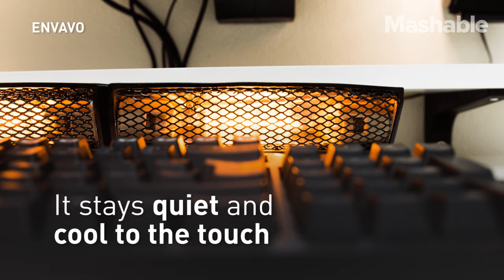Keep the cold away with this keyboard hand warmer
This infrared heater was designed for esports pros, and it will keep your hands toasty whether you're gaming or writing an essay. The design allows you to aim the heat at each of your hands, while everything else stays cool.